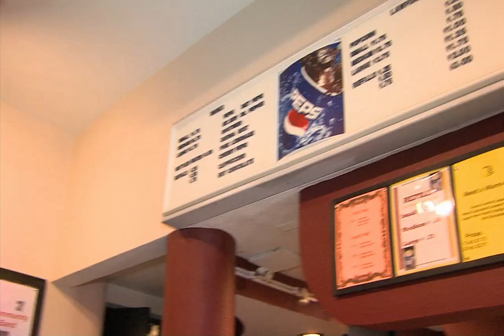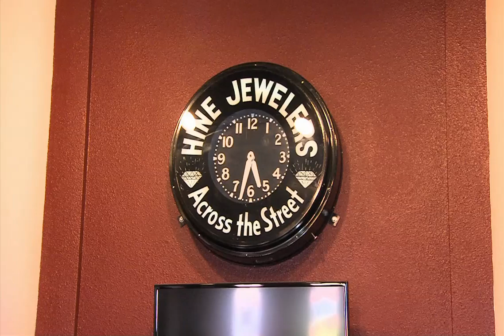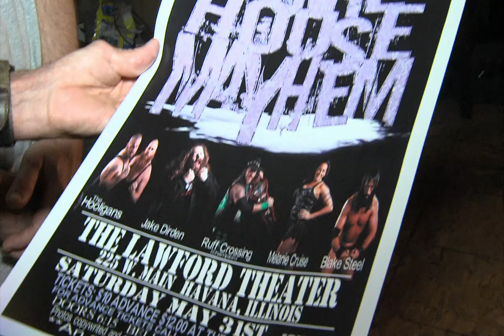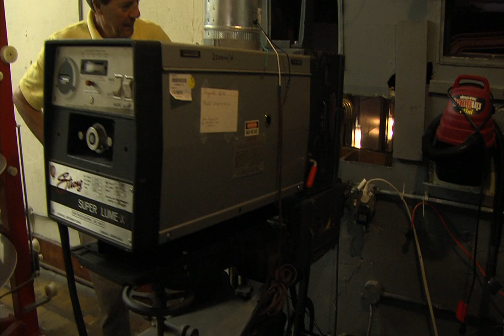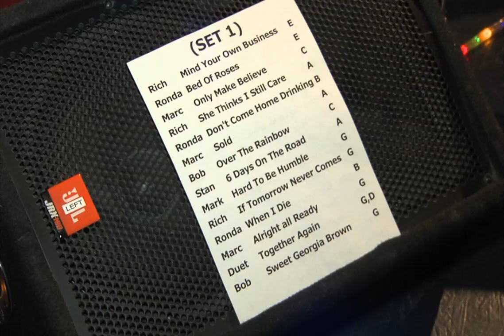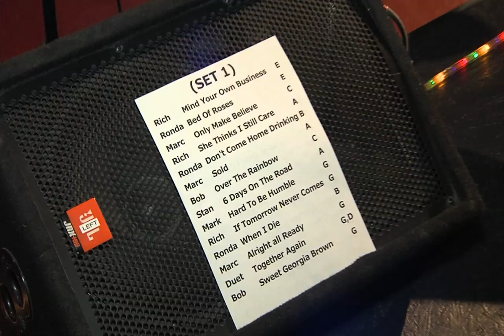Illinois Stories Havana Lawford Theater WMEC-TV/PBS Macomb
The Lawford theater in Havana is now 100 years old & while they no longer show movies, they're definitely a thriving & vital part of the community. Step inside this century old building & see what's new & drawing crowds form miles away.